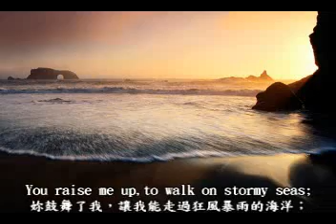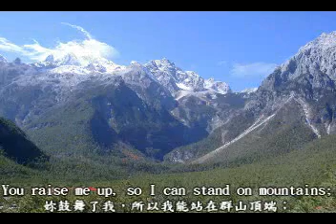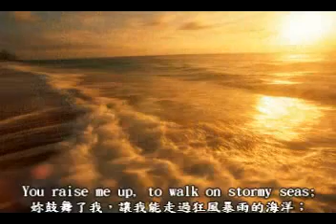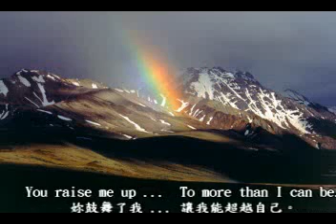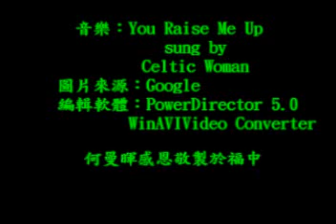You Raise Me Up. Thank you!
This video is made to give thanks to
許明珠.